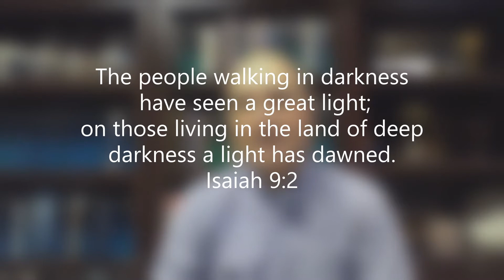December 20, 2020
Rev. Amy Chapman
CCLI Copyright License
20606423
CCLI Streaming License
20606430

C. Frederick Oakeley, John Francis Wade
CCLI SONG #31054
public domain

Magnificat
Words by Mary, mother of Jesus